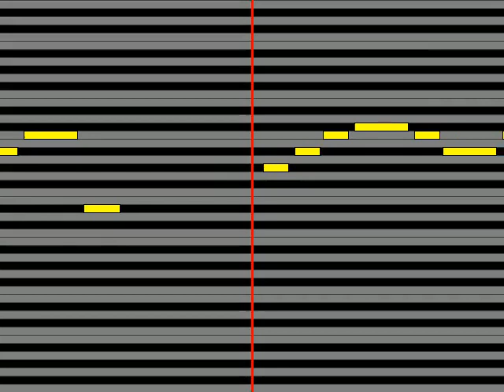【ガイドメロディ】 1640mP164×40mP feat 初音ミク タイムマシン